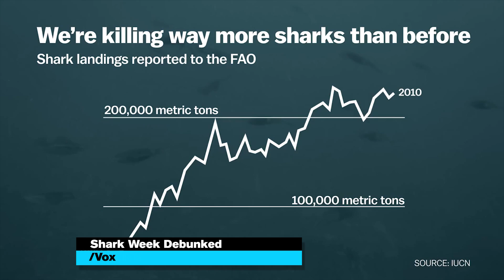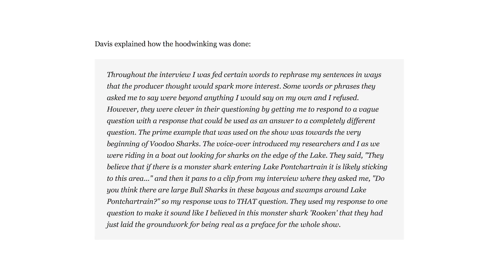Is Shark Week LYING To You? | What's Trending Now!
Every year we get more and more psyched for SHARK WEEK! But how much are we REALLY getting out of it in 2014?

Add us to your circles on Google+!

Edited By: Morgan Tremaine